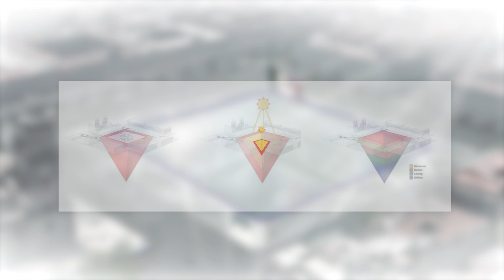Why Would It Be So Easy To Build Underground Facilities in Mexico City?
Welcome to Skyline Blueprints! In this video we are going to show the reason why would it be so easy to construct underground facilities in Mexico City, and some history behind it. Also we are going to show a tempting project that was proposed as an "Earthscraper"